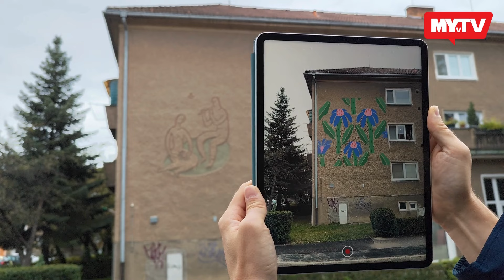Sgrafitová výzdoba ožíva vďaka moderným technológiám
Jedinečné umelecké diela na fasádach domov dali do pohybu vďaka moderným technológiám. V Prievidzi vznikol nový projekt, ktorý chce poukázať na historickú a umeleckú hodnotu výzdoby prievidzského sídliska Píly a potrebu jeho záchrany. Mnohé diela totiž miznú pod polystyrénom počas zatepľovania.
Umelci a nadšenci využili diela, ktoré sú na tomto sídlisku unikátne a vytvorili z nich živé sgrafitá.

A budete mať:
★Informácie z regiónov medzi prvými!★